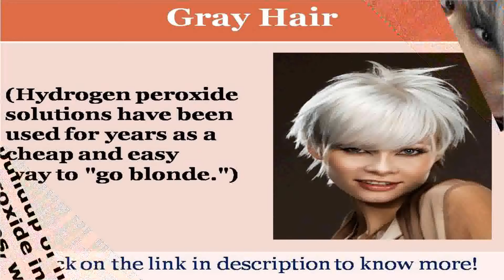See now gray blonde hair